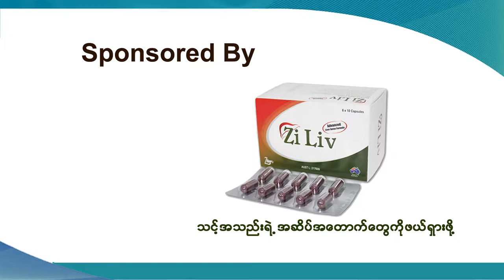"အဖြစ်များသောအစာအိမ်နဲ့ အူလမ်းကြောင်းဆိုင်ရာသိကောင်းစရာများအကြောင်း" လူထုဟောပြောပွဲ